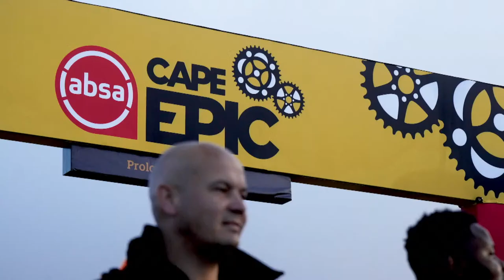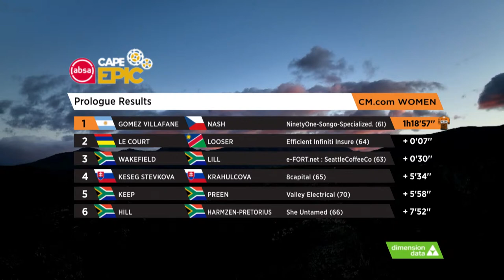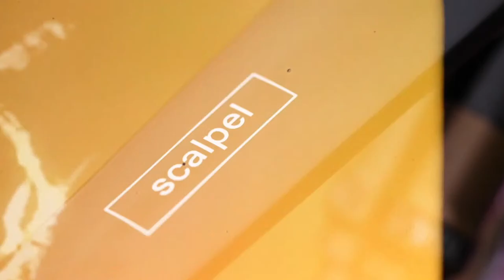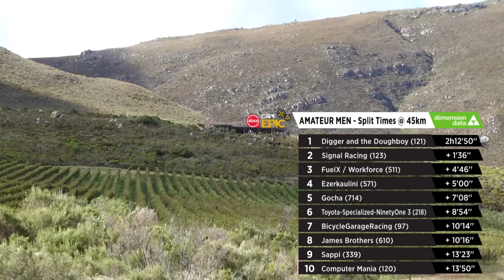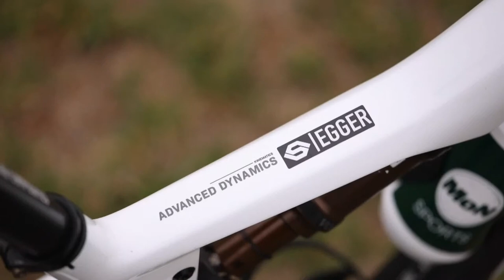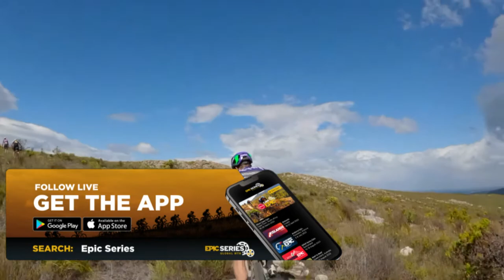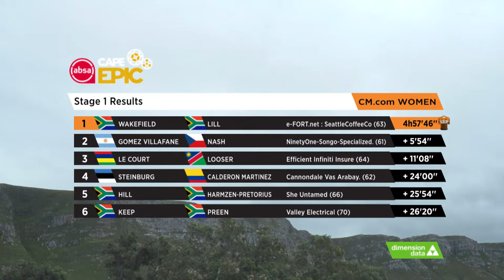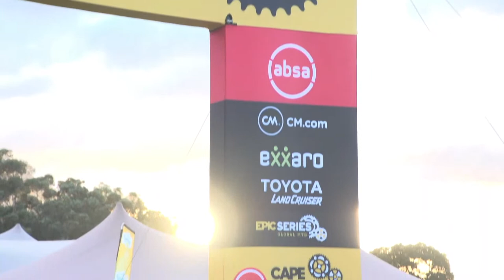LIVE | STAGE 1 | 2023 Absa Cape Epic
Purgatory

The Hemel en Aarde trails have steeped themselves in Untamed history in recent years. This is in no small part due to the extreme heat which scorched 2019’s first marathon day into memories. The 98 kilometre long Stage 1 includes 2 550 metres of climbing as it ascends through the best of the Hemel en Aarde Valley seemingly countless kilometres of singletracks and into the searing Overberg planes.

The outbound loop trends relentlessly uphill; up Katkloof to The One before before bone-rattling descents point downward. Though the descent back to Hermanus sees an overall loss in elevation, teams should be warned, it is far from all downhill. The return loop is technical and challenging, filled with rugged limestone trails which bake in the March sun, making them treacherous to the tired.

Gold medal winning wine estates provide spectacular spectator points for the fans and oases of heaven in a race through hell for the riders.